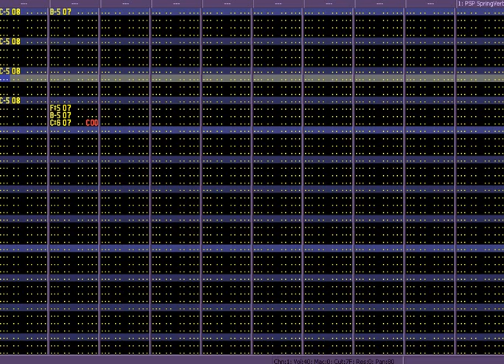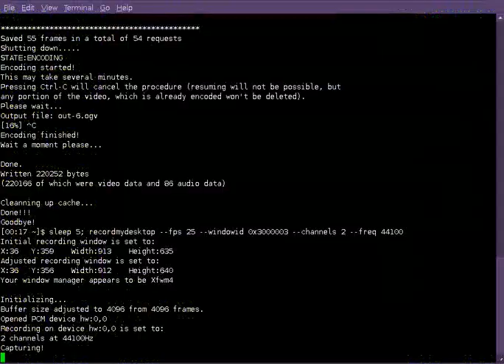"Juri Kuronen X"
This is "Juri Kuronen X", a song I made for the thasauce contest in June 2011.